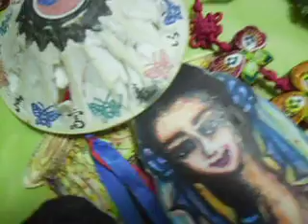여인과 파꽃 8